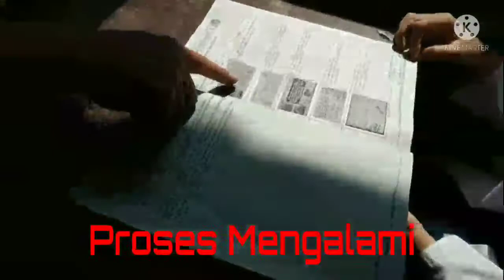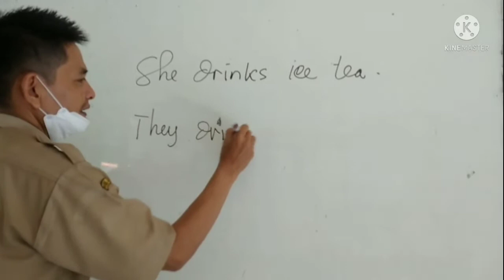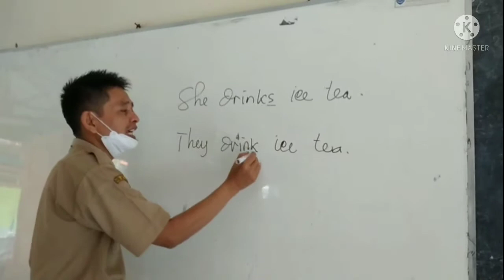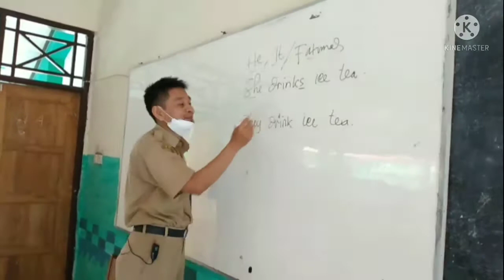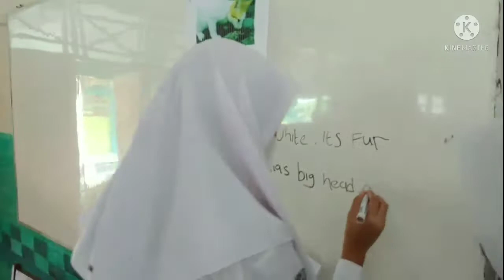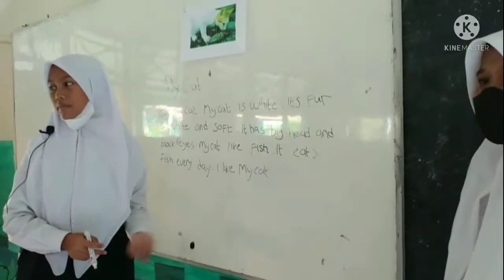Pembelajaran Aktif Mata Pelajaran Bahasa Inggris